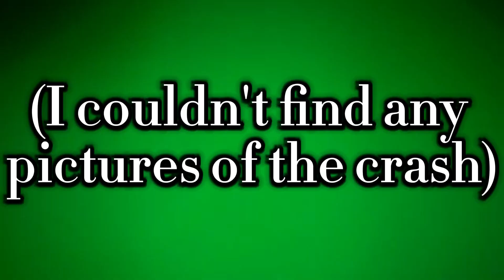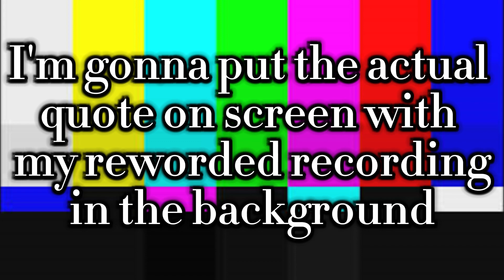Japanese Drifting History and Culture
I made this as a final project for a college class that I am taking called: "History and Pop Culture in Japan." That is why there are references to Kabuki Dancer and Toyotomi Hideyoshi, as those are both topics we discussed at length in class. I did have plans to go more indepth with video games that use drifting, as well as talk about the movie which brought Japanese drifting culture to the masses: "The Fast and Furious: Tokyo Drift." But, as I said at the end, I was already over the time limit for the length of the video so I had to cut it short. I hope you like the very first full length thing I have made with CapCut! Outro music is